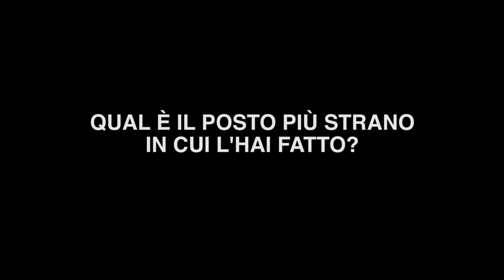«Qual è il posto più strano in cui l'hai fatto?» #2 - I tifosi (spot campagna abbonamenti 14/15)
Vi abbiamo chiesto quali fossero i luoghi più bizzarri in cui cantare il coro «Forza la Bari aleee...».
Voi avete risposto inviandoci tantissimi video per diventare testimonial della campagna. Ecco il primo spot realizzato con i vostri contributi.

Agenzia: Proforma
Regia, riprese e montaggio: Nicolò Accettura e Giovanni Abbaticchio
Produzione: Edumedia